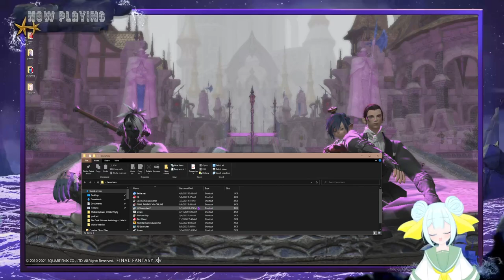VOD-We're Ready To Begin A New Adventure!